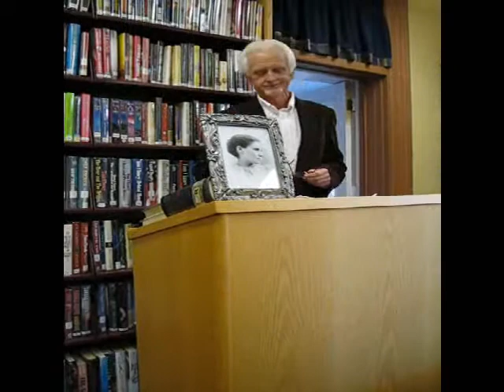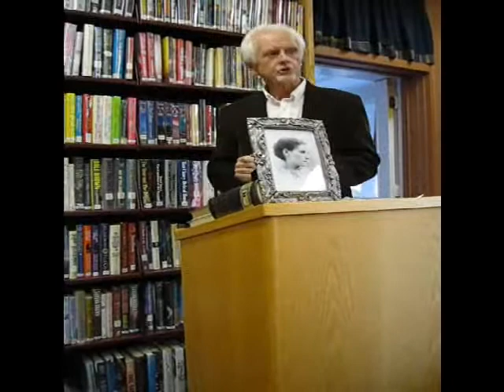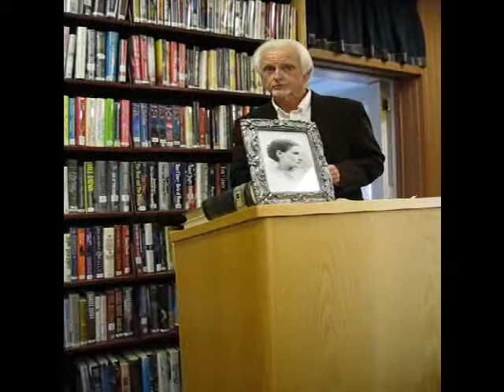Robert Frost's "A Lone Striker"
Excerpt from "Frost on a Summer Night," a one-man show based on the life and work of Robert Frost, written by Sam Allen and first performed at Rochester Library on August 31st, 2011.